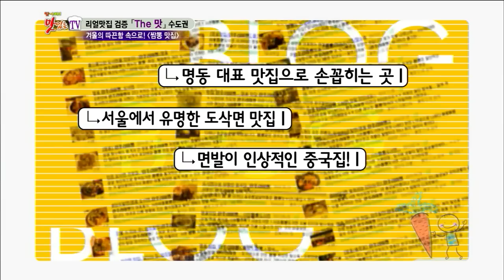[Spot!DecliousTV 맛있는티비]-Knife-cut JjamBbong noodle 사천짬뽕도삭면@Myeong-dong(명동)20141213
찾아라 맛있는 TV 20141213 - 칼로 깎아 만든 면발! '사천짬뽕도삭면’ @명동
Knife cut noodles dunked in hot spicy JJamBbong soup at Myeong-dong Korean Chinese restaurant.